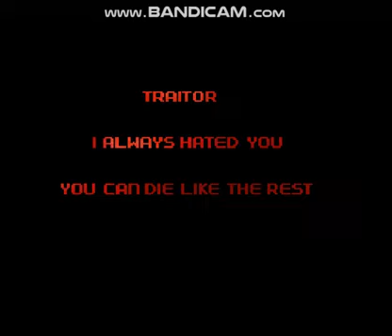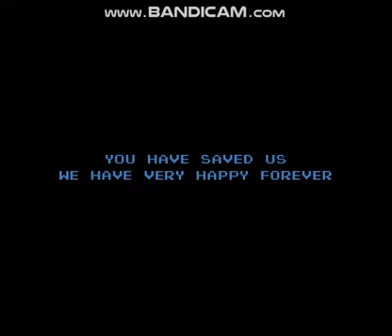Final.boss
Good ending moment